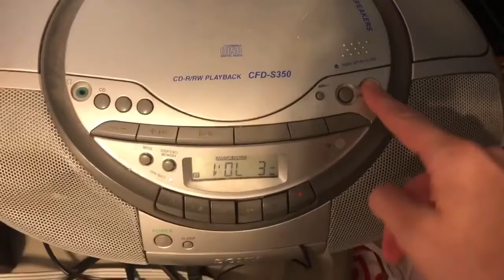Wnyz 87.7 is back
Video by  Andy randomness